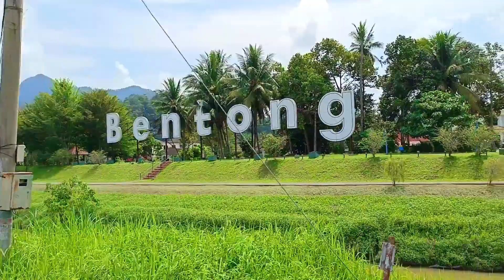Palm oil plantation in Malaysia. 1st Vlog.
Palm oil in Malaysia.